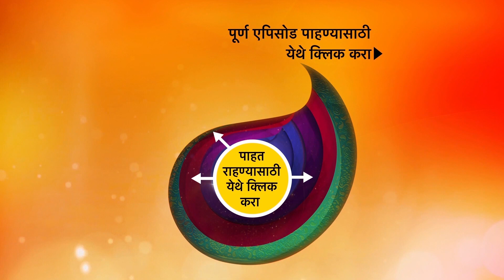Swarajya Saudamini Tararani - स्वराज्य सौदामिनी ताराराणी - Episode 118 - 20th March 2022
Episode 118: Aurangzeb In Jitters
Aurangzeb gets jittery on finding out about Swarajya Saudamini Tararani's movements. Later, his men surround the temple with the queen trapped inside. Will Swarajya Saudamini Tararani be safe?

About Swarajya Saudamini Tararani:
After the death of Chhatrapati Shivaji Maharaj and the killing of Chhatrapati Sambhaji, Aurangzeb seized the opportunity to demolish the Maratha Empire, but Tararani pledged to Swaraj to finish Aurangzeb and took the reins of the dwindling empire in her hands as the wife of Chhatrapati Shivaji Maharaj's youngest son Rajaram. Though her path was full of obstacles, she rose like a phoenix and resurrected from the ashes. She regrouped various factions of the Maratha army. Like a coveted general, she guided two brave generals Santaji Ghorpade and Dhanaji Jadhav in a series of battles against Aurangzeb. In a period of seven years, Tararani defeated most of the Mughal generals to recapture the major portion of the Maratha Empire. Aurangzeb realized that he was fighting a losing battle. Aurangzeb – who came down to Dakhkhan with a vow to crush the Marathas – finally breathed his last in Dakhkhan. Warrior queen Tararani fulfilled her pledge. She upheld the glory and power of the saffron flag like never before.